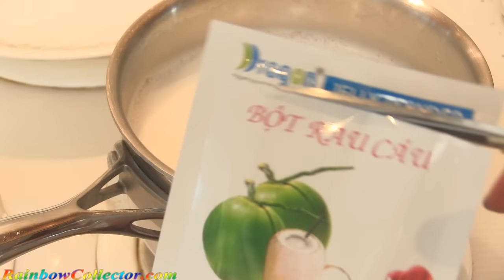LEARN COLORS - DIY - How to Make Colored Jelly Balls by Rainbow Collector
Rainbow Collector presents LEARN COLORS - DIY - How to Make Colored Jelly Balls

If you liked this video, you might also like my

Thanks so much for taking the time to watch my video.  I hope you liked it!  If you enjoyed it, please help me produce more high-quality videos by hitting the “like” (“thumbs up”) button.  Please use the comments section to tell me what you think and tell me what you would like to see in future videos!

"Rainbow Collector" is my channel on YouTube for entertaining and educating children, sharing my arts and crafting ideas, and just having fun!  My wonderful audience consists of people of all ages!  I use content based on new toys, old toys, and low-cost crafting materials.  I try to emphasize a quality of production over quantity of videos produced.

I have so many PLAYLISTS… Pick YOUR favorite!